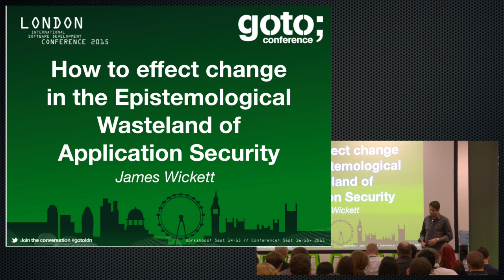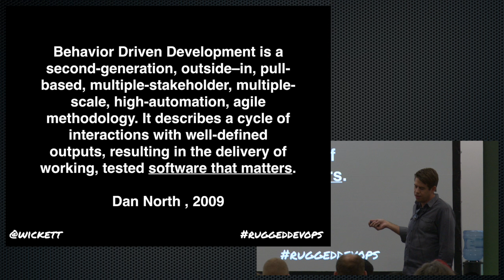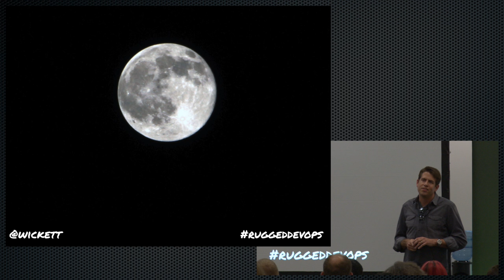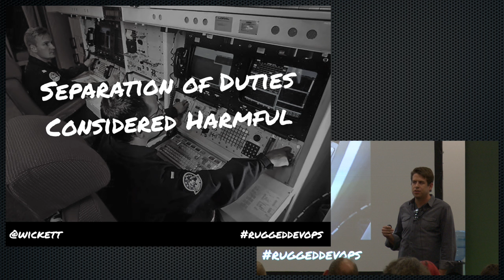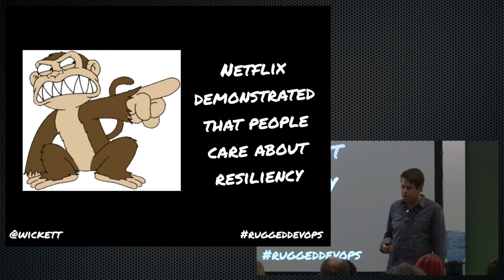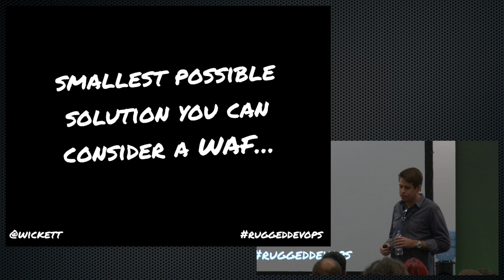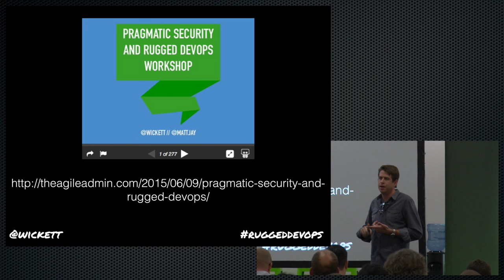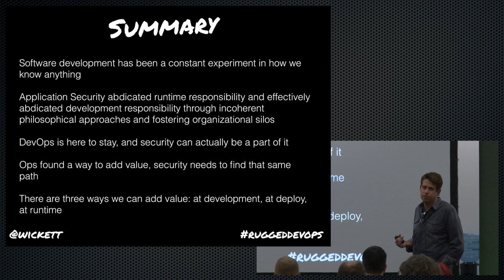How to Effect Change in the Epistemological Wasteland of App Security • James Wickett • GOTO 2015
This video was recorded at GOTO London 2015

James Wickett - Senior Engineer at Signal Sciences Corp.

Over the years, application security (appsec) has made progress, but it has also made some considerable mis-steps. Appsec focuses almost solely on developer awareness and secure development training as remediation. This isn't sustainable and arguably does little good. There is a better way, but we have to separate ourselves from the core assumptions we have made that got us here. Lets journey together to find old truths and better approaches.

TIMECODES
0:00 Introduction
0:12 How to effect change in the Epistemological Wasteland of Application Security
1:54 SUMMARY
3:59 EPISTEMOLOGICAL PROBLEM OF SOFTWARE DEVELOPMENT
5:32 TLDR; RAPID ITERATIONS WIN
5:52 THE WORLD HAS CHANGED SINCE AGILE
6:26 DEVOPS IS THE APPLICATION OF AGILE METHODOLOGY TO SYSTEM ADMINISTRATION -THE PRACTICE OF CLOUD SYSTEM ADMINISTRATION BOOK
6:44 AGILE INFRASTRUCTURE
11:21 SEPARATION OF DUTIES CONSIDERED HARMFUL
11:54 REDUCE CODE LATENCY INCREASE CODE VELOCITY
17:49 INTEGRATED RUGGED TESTING SHOULD SIT INSIDE THE PIPELINE
24:32 PUT SECURITY TESTING IN YOUR CONTINUOUS INTEGRATION SYSTEM
25:27 ADD APPLICATION SECURITY TELEMETRY TO DEVS AND OPS